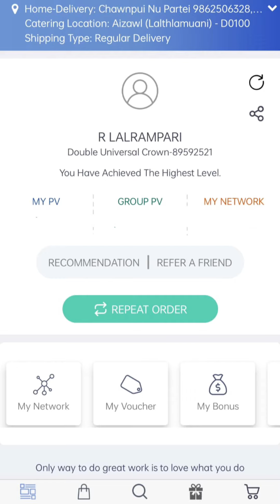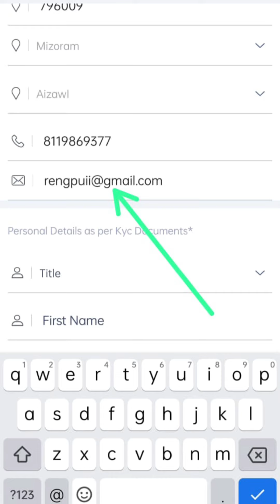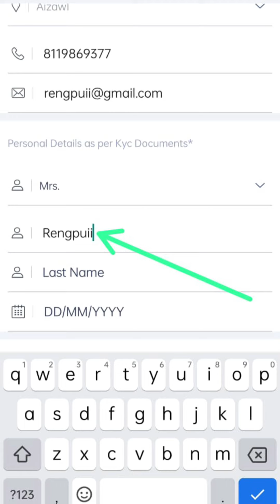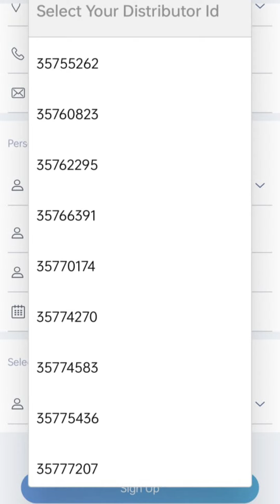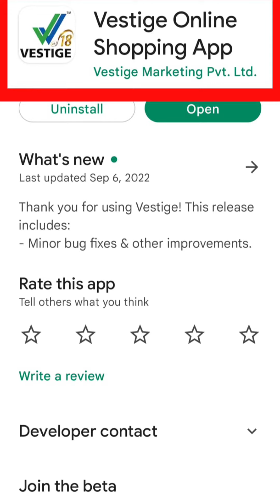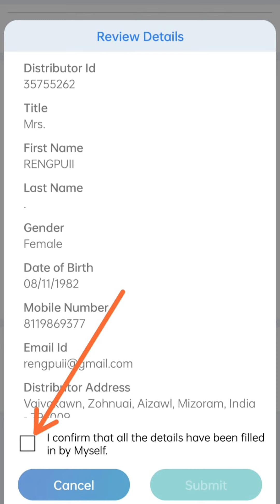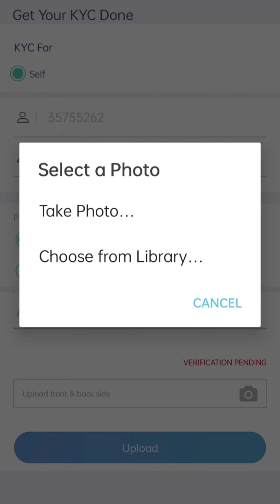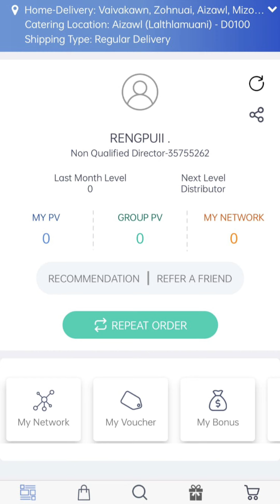Vestige App atanga Member Recruit & KYC Dan - R.Lalrampari DUCD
Vestigians te'n tangkai takin lo hmang ang che u👍